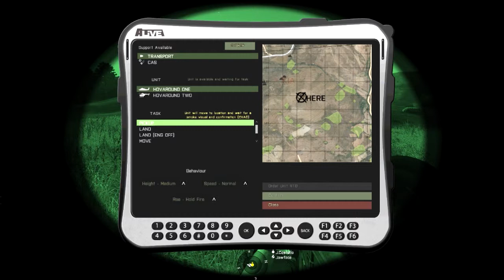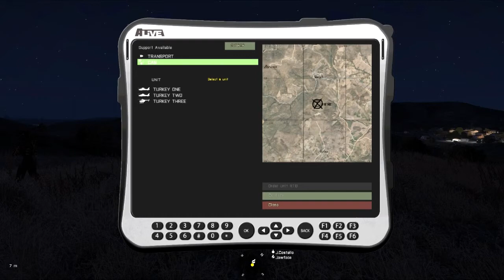CDoA - ARMA 3 - Logistical Nightmare - Part 2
Logistics = WAR! The enemy just won't give us a break. I thought this might have ended as a peaceful mission...